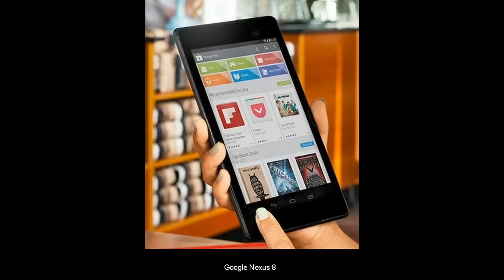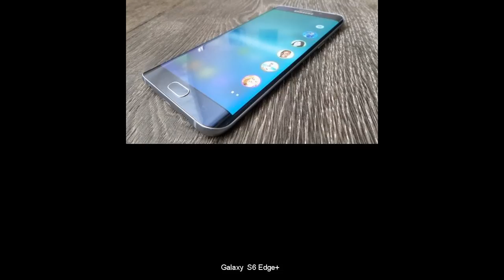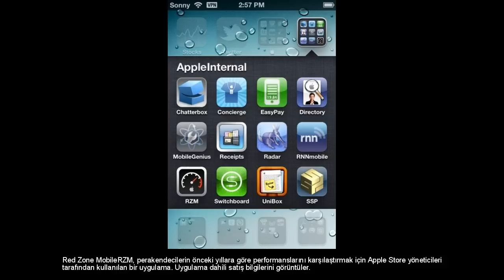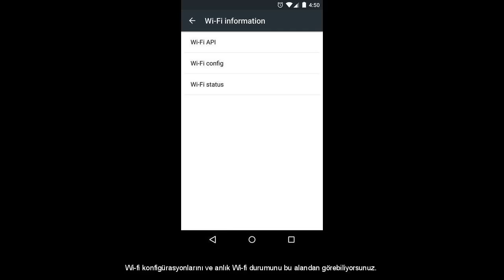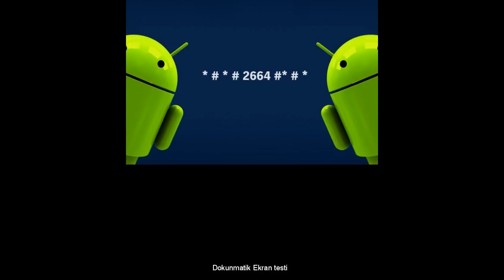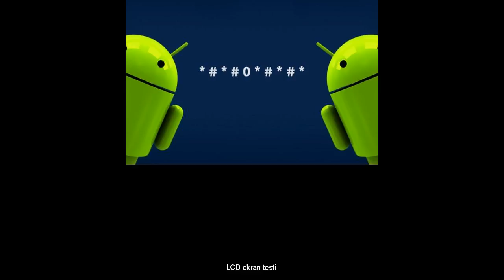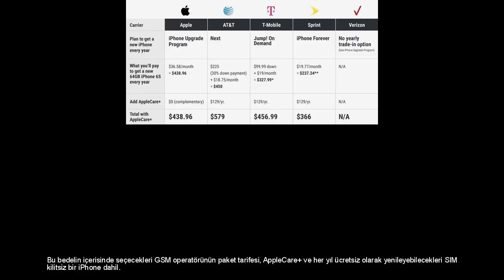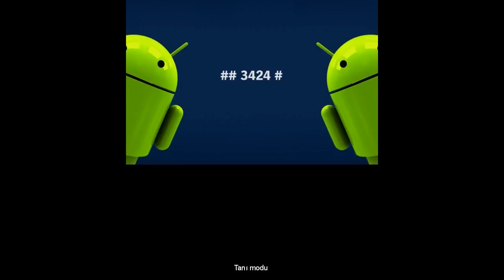ANDROİD 6.0 MARSHMALLOW'UN GETİRECEĞİ YENİLİKLER!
Android 6.0 Marshmallow bugün itibariyle Nexus cihazlara güncellenmeye başlandı Ancak diğer Android cihazlar o kadar şanslı değil. Fakat Android 6.0 Marshmallow diğer Android cihazlara yakın zamanda güncellenmeye başlayacak. HTC One M8 HTC One M9 LG G3 LG G4 LG G Stylo Google Nexus 5 Google Nexus 6 Google Nexus 7 Google Nexus 8 Google Nexus 9 Samsung Galaxy Note 4 Samsung Galaxy Note5 Samsung Galaxy Note Edge Samsung Galaxy S5 Samsung Galaxy S6 Samsung Galaxy S6 Edge Samsung Galaxy Tab S2 LG V10'la geliyor! Üstelik çift ekranlı! Türkiye'de en çok satan android telefonlardan biri olan LG çok farklı bir modelle kullanıcıya ulaşmayı bekliyor. LG V10 adı verilen telefonda ilk göze çarpan yenilik plastik kullanımından metale geçiş yapılması. Ama bu özellik bile diğerinin yanında hafif kalıyor. 5,7 inçlik Quad HD IPS ekranın hemen üzerinde yer alan 2,1 inçlik ikinci bir IPS ekranla birlikte artık LG çift ekranlı olacak. Yeni mini ekranda bildirimler, saat ve favori uygulamaların kolayca görülebilmesi sağlanmış. 16 megapiksel kamerası, Snapdragon 808 işlemcisi ve 4 GB RAM'e sahip olan telefon ilk olrak Amerika, Çin, Asya, Latin Amerika ve Orta Asya’da satışa sunulacak. Kasım ayında Türkiye'ye gelmesi beklenen telefonun siyah, beyaz, bej, okyanus mavisi ve opal mavi renkleri de olacak. Eğer bu telefonlardan aldıysanız şanslısınız!  ANDROIDPIT Türkiye, 2015 yılının en güçlü Android telefonlarını belirledi. İşte 2015'in en hızlıları... Xperia Z3+ OnePlus 2 Galaxy  S6 Edge+ Android kullananlar dikkat! Kilit ekranınıza şifre bile koysanız, Android'li cihazınızın güvende olduğunu düşünmeyin. İşte Android telefonları tehdit eden yeni güvenlik açığı... Android işletim sistemi üzerinde, saldırganların kilit ekranını etkisiz hale getirip kilitli bir cihazın tüm kontrolünü ele geçirebilecekleri bir güvenlik açığı keşfedilmiş durumda. Android güvenlik ekibi, Texas Üniversitesi tarafından ortaya çıkarılan problemi, bu ay gelecek bir güncelleme ile ortadan kaldıracağını bildirdi. Saldırı, cihaza fiziksel olarak erişim sağlayabilen saldırgan tarafından gerçekleştirilebiliyor.  Güvenlik açığı Android 5.0 ve 5.1.1 sürümleri etkilemiş görünüyor. Ayrıca cihazın şifre korumalı olması gerek. Kamera uygulaması etkinken parola alanına uzun bir dize girilerek kilit ekranının çökmesi sağlanıyor. Bu aşamadan sonra cihaza tam erişim sağlayan saldırganların tüm kişisel bilgilere ulaşabilmeleri mümkün hale geliyor. Henüz düzeltme almayan kullanıcılar geçici çözüm olarak PIN veya desen tabanlı kilit kullanabilirler. Bu uygulamalar çok gizli! Apple'ın 1.3 milyon uygulamasından herhangi birini cep telefonunuza indirebilirsiniz. Ancak bazı uygulamaları görmeniz mümkün değil! Yıllardır gizli tutulan  bu uygulamalara bazı hackerlar zamanla erişmeyi başardı veya Apple çalışanlarının yanlışlıkla kablosuz taşıyıcılar tarafından müşterilerine gönderilen test cihazları üzerinde bulunarak ortaya çıktı. İşte hackerların açığa çıkardığı'gizli' uygulamalar... AppleConnect  AppleConnect Apple çalışanının diğer uygulamalar ve hizmetlere oturum açmasını sağlayan güvenli bir hizmettir. İçeriğinde ilginç bir şifreleme sistemi mevcut. Parmağınızı kaydırarak desen girme yanı sıra şifre ile giriş yapılabiliyor. Daily Download 9to5Mac sitesi ilk olarak 2011 yılında Daily Download uygulamasını keşfetti . Bu uygulamada çalışanlar için şirkette neler olduğunu gösteren bir iç gazete bulunuyor. GKTank Tank Oyunu Seti geliştirici aracı özelliklerini göstermek için Apple tarafından geliştirilen örnek uygulama. InfernoBirinin iPhone telefonunun iç ayarlarını test etmek istiyorsanız ne yaparsınız? Eğer bir Apple çalışanı iseniz, Inferno indirirsiniz. Bu telefonun donanım ve yazılım özelliklerini test ediyor. MobileRadarBir Apple çalışanı iOS üzerinde bir hata bulduğunda, şirketin iç hata izleme sistemi MobileRadar kullanarak temizleyecek. Uygulamanın simgesi ise bir karınca yiyen. OperatörBu uygulama iPhone, iPad, ve iPod üzerinde bulunan çeşitli bileşenleri ve sensörler test etmek için kullanılır. Operatör uygulaması da rock grubu INXS’in dört şarkısının kliplerini içeriyor. ReceiptsApple çalışanı bir iş ortağı ile öğle yemeği için giderse, çalışan kendi iPhone’u ile bir fotoğraf alıyor ve Receipts (Makbuzlar) uygulamasının çalıştırıyor. Uygulama işletme giderlerini otomatik olarak hesaplıyor. Red Zone MobileRZM, perakendecilerin önceki yıllara göre performanslarını karşılaştırmak için Apple Store yöneticileri tarafından kullanılan bir uygulama. Uygulama dahili satış bilgilerini görüntüler. SwitchboardApple çalışanlarının App Store üzerinde iş uygulamaları indirmek ve bunları güncel tutmak içi